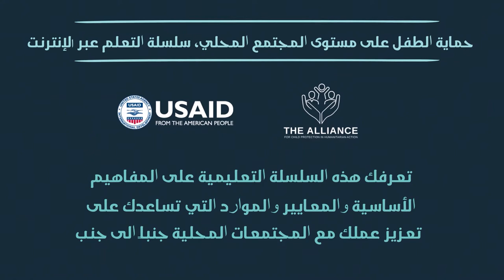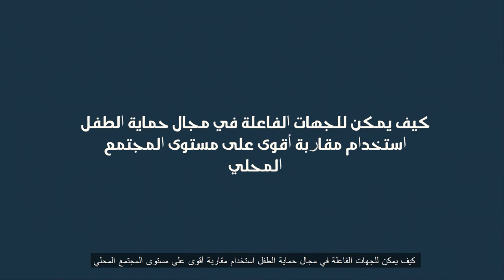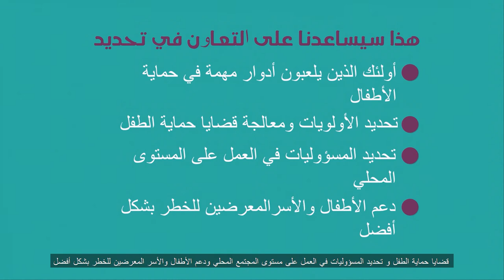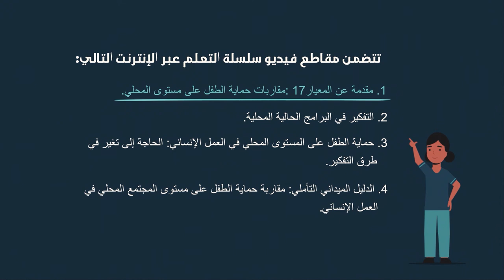Introducing Standard 17: Community-Level Approaches [Arabic]